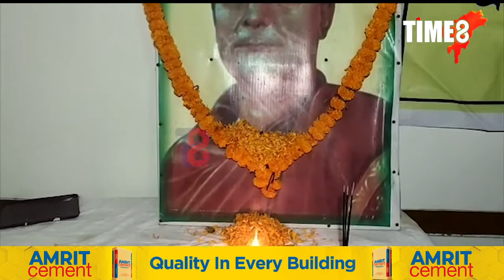বিশিষ্ট সাহিত্যিক গোবিন্দ মালাকাৰলৈ ৰঘুনাথ চৌধাৰী সোঁৱৰণী বিশেষ বঁটা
দৌলাশালত ৰসৰাজ লক্ষ্মীনাথ বেজবৰুৱাক স্মৰণ বিৰিণা গোষ্ঠীৰ। বিশিষ্ট সাহিত্যিক গোবিন্দ মালাকাৰলৈ ৰঘুনাথ চৌধাৰী সোঁৱৰণী বিশেষ বঁটা